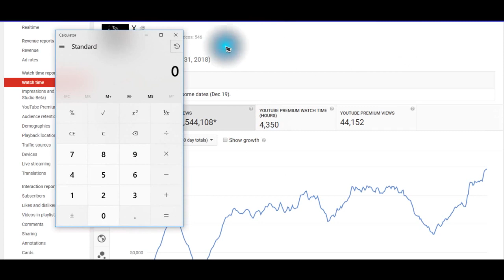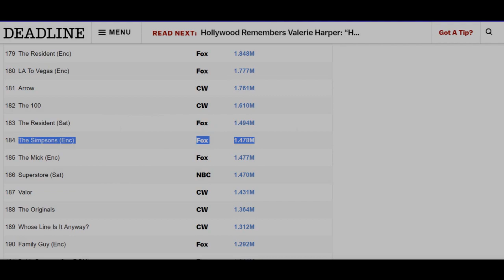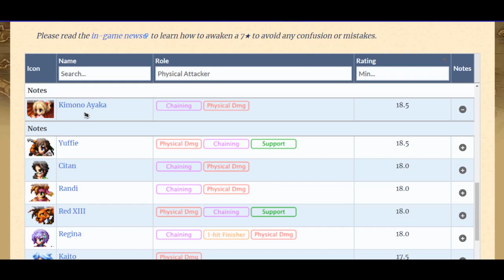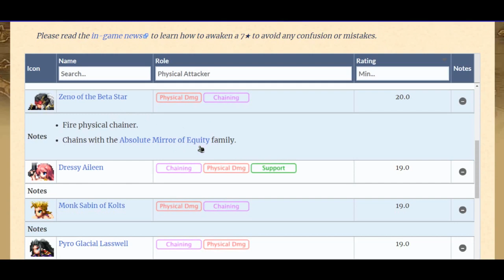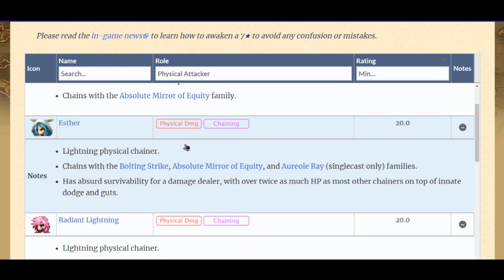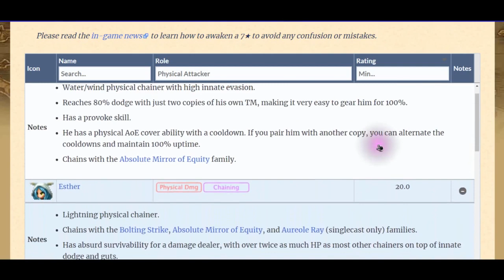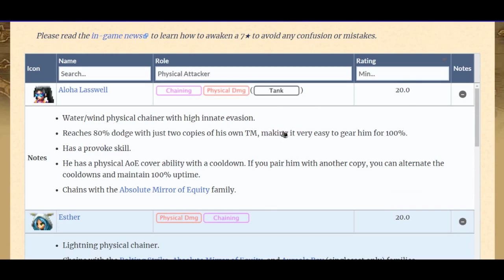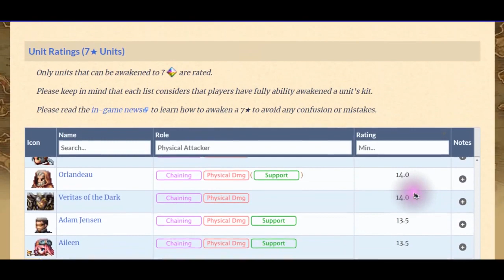PHYSICAL attacker Raanking from WIKI! [FFBE] x [Final Fantasy Brave Exvius]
Thank you very much guys for 8000 Sub! Wiki and YOUTUBE!

X
This Rank Base on top 3 "PHYSICAL DAMAGE" Rating in Wiki

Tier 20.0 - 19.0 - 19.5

Aloha Lasswell ChainingPhysical-Damage(Tank) 20.0
Esther Physical-DamageChaining 20.0
Radiant Lightning Physical-DamageChaining 20.0
Zeno of the Beta Star Physical-DamageChaining 20.0

Dressy Aileen ChainingPhysical-DamageSupport 19.0
Monk Sabin of Kolts Physical-DamageChaining 19.0
 Pyro Glacial Lasswell ChainingPhysical-Damage 19.0

Akstar Physical-DamageChaining 18.5
Ellesperis ChainingPhysical-Damage 18.5
Kimono Ayaka ChainingPhysical-Damage 18.5
Yuffie Physical-DamageChainingSupport 18.5

Thank you everyone for Correction!